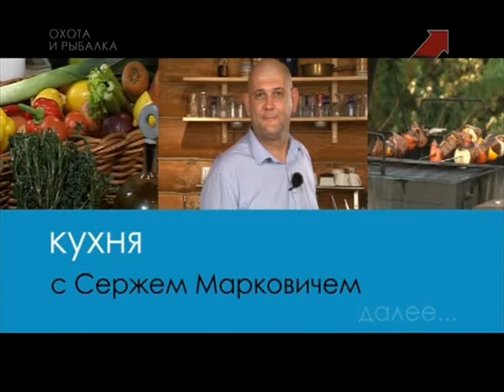Кухня с Сержем Марковичем. Шашлык из оленины